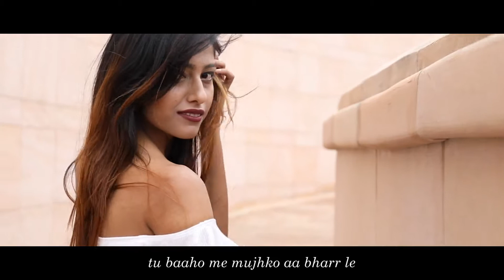DESPACITO INDIAN RAP VERSIONKAVIRA ft ARSHAD, PALLAVI SINGH &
Hi guys!
I bring to you the Indian rap version of the world famous Spanish song DESPACITO.

The song used in the video does not belong to me.

Song name-Despacito
Original music-Luis Fonsi & Daddy Yankee(Universal Music Latin)
Recreated by-Kavira sparsh
Singers-Kavira Sparsh, saumya singh & Arshad
Lyrics-Kavira & Arshad
Cinematography- Kavira Sparsh.
Dance Group-Angels Dance Crew